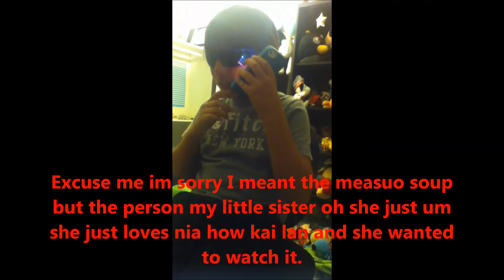Prank Call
BrainCube64 Decides to prank call Tokyo stake what happens? Watch to find out!!!